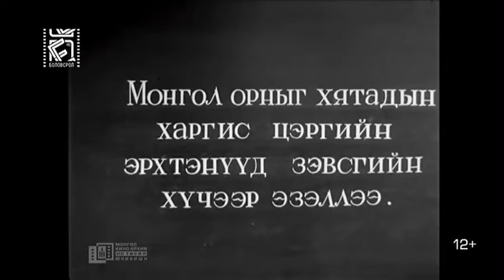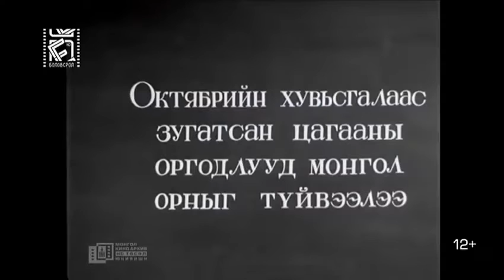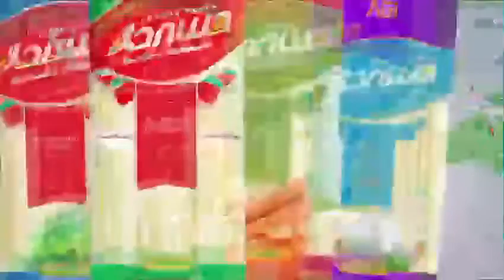Ардын Элч МУСК 1959 HD